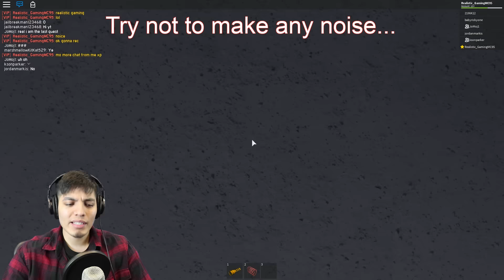I WENT TO A ROBLOX HOUSE PARTY AND IT WAS A MASSACRE | ROBLOX HOUSE PARTY HORROR GAME THE BDAY PARTY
list=PLmXG5JxeMAwR1zfLkgu9KGIYBcEIGur7-